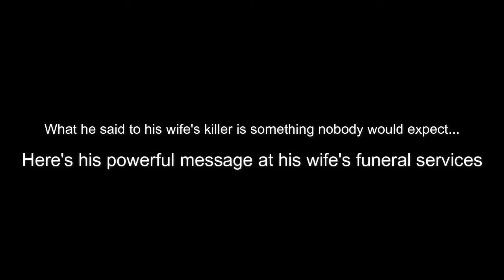NBA Coach Monty Williams's Powerful Message After Wife's Tragic Death